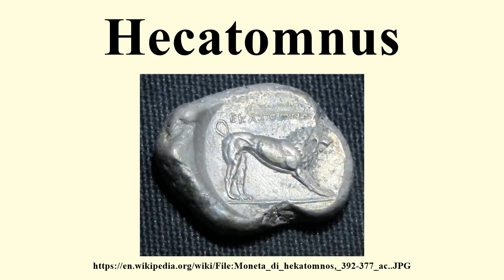Hecatomnus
Image-Copyright-Info
Author-Info:   sailko

Image-Copyright-Info